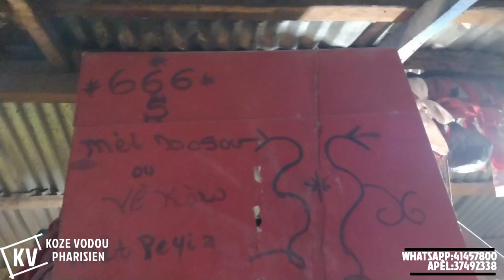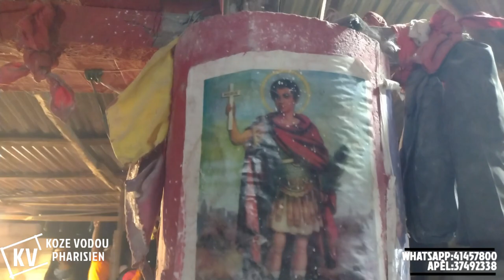PIKE KE YO DJAB LA PIKE KE YO SE KONSA M PRAL FE DJAB LA FACHE OOOO